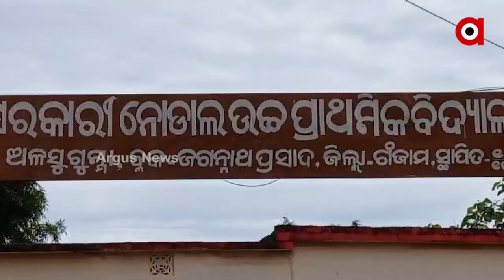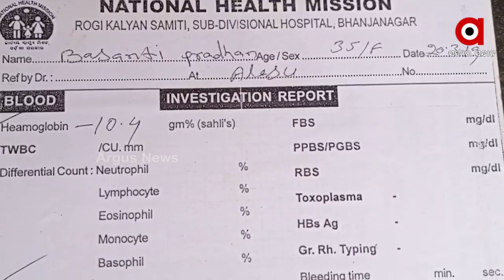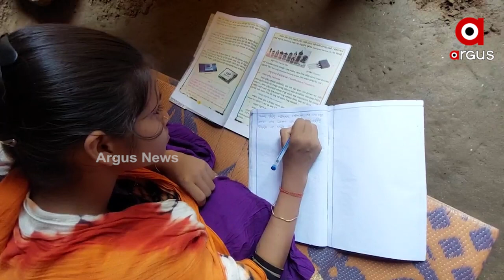Ganjam: Fifteen-year-old girl shoulders a family burden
Fifteen-year-old girl shoulders a family burden in Ganjam.